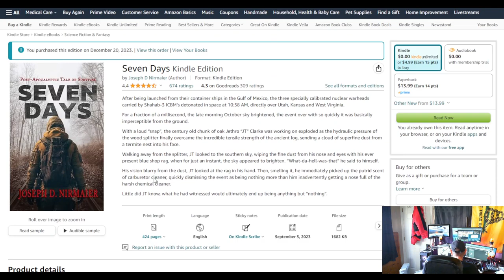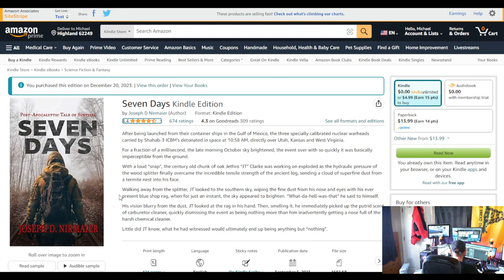The Watchman News - Book Review - Seven Days - Joseph D Nirmaier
Seven Days - Joseph D Nirmaier